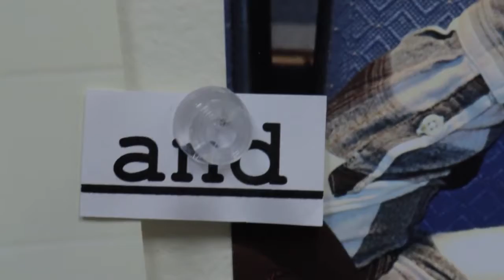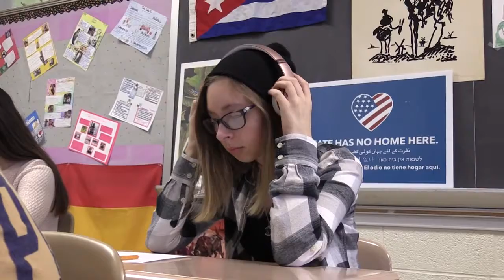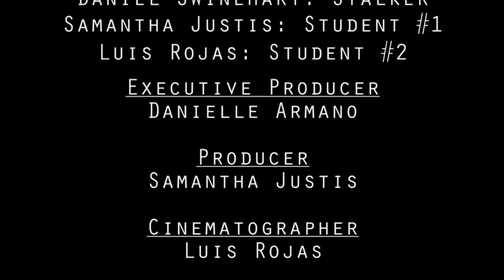Collingswood High School 2018 Stalk Her Directed by Samantha Justis and Chaley Klotz